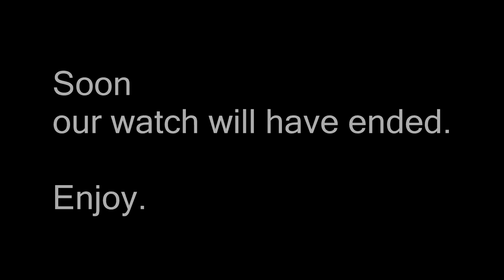"Finally, Madness" - Composer Pays A Tribute To Game of Thrones Music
That moment of season 8 episode 5 really got into me. The madness, the chaos, the power unleashed. And of course Game of Thrones music. Mesmerized by it, I composed this piece - at first for piano, and then spent my whole week making this full orchestration.

Soon our watch will have ended. Try and enjoy it. And I hope you'll enjoy my music too, inspired by one of the best shows we've seen.